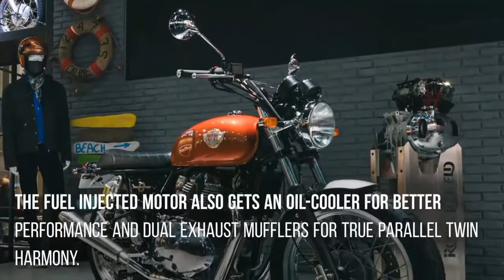Royal Enfield interceptor 650cc India 2018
Interceptor 650cc launch of Royal Enfield's most powerful motorcycles by far -- Interceptor 650 and Continental GT 650. A major reason behind this is their direct comparison with Harley-Davidson Street 750. Interceptor 650 and Continental GT 650 are equipped with all the features of high-end bikes. A relatively low price coupled with attractive features and Royal Enfield's popularity in the domestic market put them in the favourite category. The 650 Twin, according to the company, is the rebirth of Royal Enfield's legendary parallel twin cylinder engines. Specifications in 650 Twins The Interceptor 650 marks the return of one of Royal Enfield's most loved classic motorcycles. "The new Interceptor retains every bit of charm that made it a legend," says the company. The Continental GT 650 Twin is an evolution of the Continental GT 535, which in turn, was an evolution of the Continental GT 250 - the original Royal Enfield British cafe racer. The Interceptor 650 comes with 7 inch headlight, twin clock front, and quilted twin seats. The motorcycle has a 4 stroke 648 CC parallel twin engine. It can produce 47 PHP of power at 7,100 RPM and torque up to 52 NM. The bike comes with fuel tank capacity of 13.7 litres and weighs 203kg (without fuel). Continental GT 650 also has the same engine, power, and torque. With total weight (without fuel) of 199kg, the bike has fuel tank that can store up to 12.5 litre fuel. India launch soon Though no official date has been announced for the launch of Interceptor 650 and Continental GT 650, reports suggest the twin models could be launched in July, while bookings may start next month. Company President Rudratej Singh aka Rudy had recently confirmed that India will be the first market to get the twins.